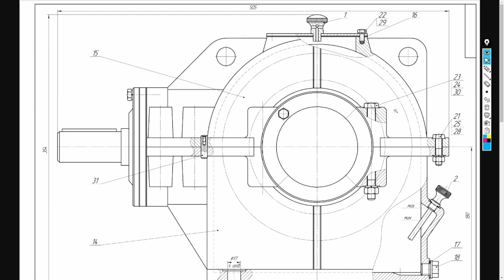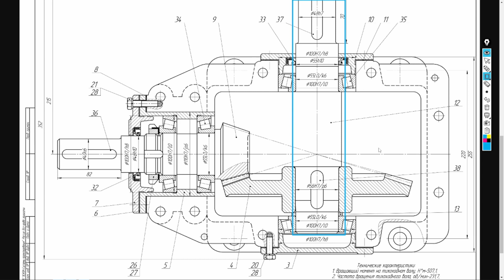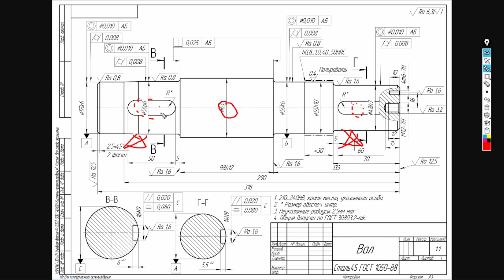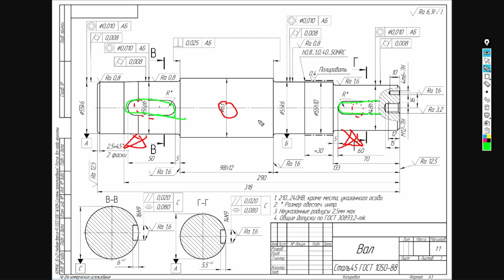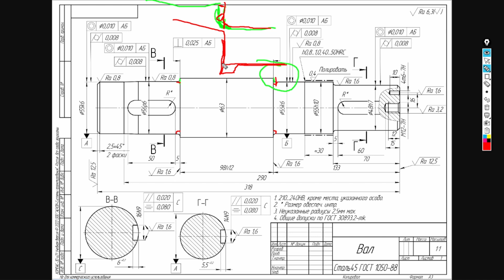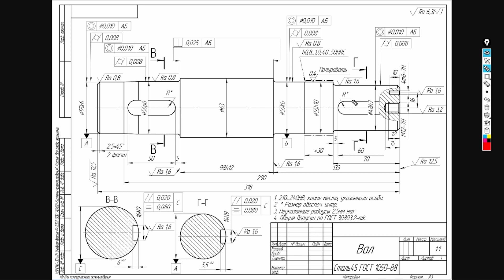Разбираем устройство редуктора 🔥 Вал ведомой шестерни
Продолжаем наш технический сериал! Это его вторая часть! Сегодня еще одна часть редуктора, а именно вал ведомой шестерни конической. Именно на это валу устанавливается ведомая шестерня.
Когда я только начинал записывать ролики про чтение чертежей, я не думал, что эта тема будет так популярна на ютуб. И разбирая редуктор по деталям - это  новое направление видео уроков. Редуктор весьма часто используется для написания курсовых проектов и дипломных работ. Люди часто обращаются ко мне с консультацией именно по этому вопросу. Я объясняю обычно, как устроен редуктор, для чего нужны все его составные части и детали. И тут мне пришла идея сделать серию видео где каждый сможет найти ответы на все свои вопросы. Учиться в общем станет немного легче.